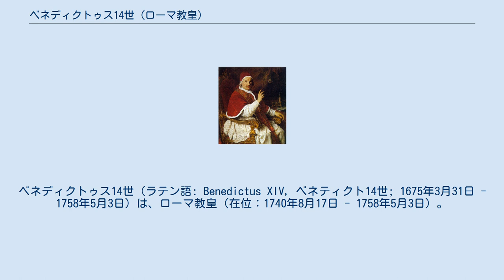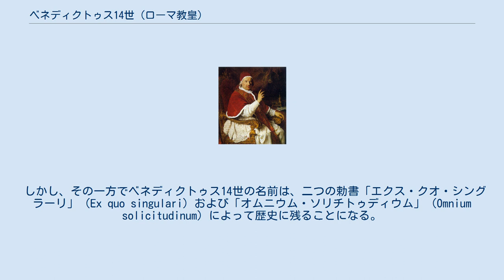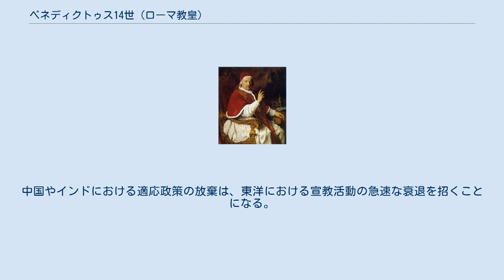ベネディクトゥス14世 (ローマ教皇)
ベネディクトゥス14世（ラテン語: Benedictus XIV, ベネティクト14世; 1675年3月31日 - 1758年5月3日）は、ローマ教皇（在位：1740年8月17日 - 1758年5月3日）。
本名はプロスペロ・ロレンツォ・ランベルティーニ（Prospero Lorenzo Lambertini）。
イエズス会の適応政策を非難して、ようやく軌道に乗り始めていた東洋での布教活動を頓挫させることになった。
 ランベルティーニは、当時の教皇領でローマに次ぐ第2の都市であったボローニャの裕福な家庭に育った。
彼が教皇に選出されたのは、教会にとって非常に困難な時代であった。
何よりキリスト教諸国において政府による司教の任命権が主張され、教皇庁と対立することになった。
彼はまずこの問題に取り組む必要があった。
実際、彼の尽力によってナポリ王国、サルデーニャ王国、スペイン、ヴェネツィア共和国、オーストリアといった諸国との間で一応の合意に至った。
彼を教皇に選び出したコンクラーヴェは難航し、6か月にわたった。
彼は居並ぶ枢機卿たちに「聖人がいいならゴッティを、政治家がいいならアルドブランディーニを選ぶといい。だが誠実な男を選びたければ私に票を入れてほしい。」と言った。
ベネディクトゥス14世を名乗った新教皇は精力的に教皇職に励み、司祭の養成システム、教会暦、教皇庁の諸制度の改革と近代化に努めた。
 しかし、その一方でベネディクトゥス14世の名前は、二つの勅書「エクス・クオ・シングラーリ」（Ex quo singulari）および「オムニウム・ソリチトゥディウム」（Omnium solicitudinum）によって歴史に残ることになる。
ここで教皇は、宣教地における過度の適応政策を激しく批判し、民族文化のキリスト教への取り込みを禁止した。
これらは主に、インドと中国において適応政策によって宣教に成功していたイエズス会を批判するものであった。
たとえば、中国でイエズス会員が認めていた先祖への崇敬を偶像崇拝として排斥した。
また、神の名前の漢文訳である「天主」という言葉の是非をめぐっても、1600年代から議論が果てなかった（詳細については典礼論争の項を参照）。
中国やインドにおける適応政策の放棄は、東洋における宣教活動の急速な衰退を招くことになる。